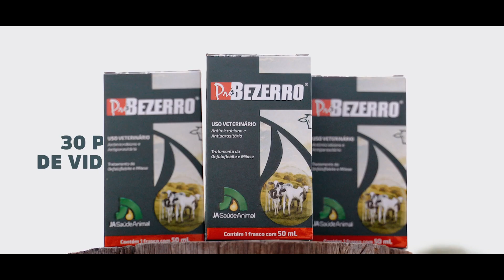Pró Bezerro - JA Saúde Animal [Future Films]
Produção audiovisual para a campanha do produto Pró Bezerro, da empresa JA Saúde Animal.

Nosso Instagram: @agenciafuture